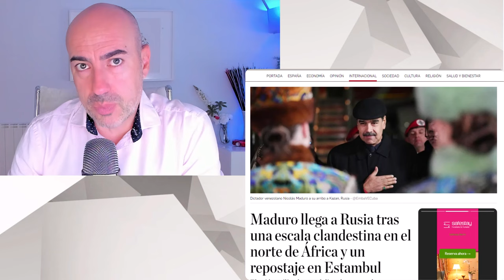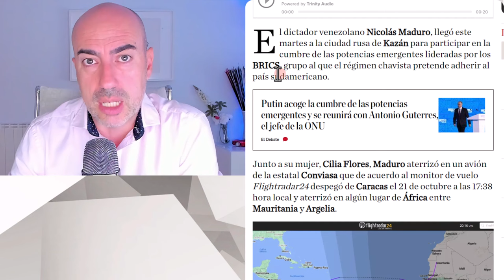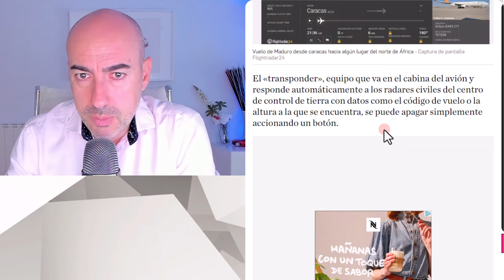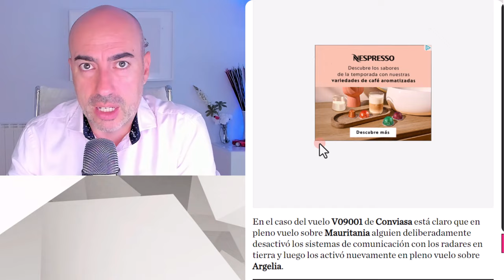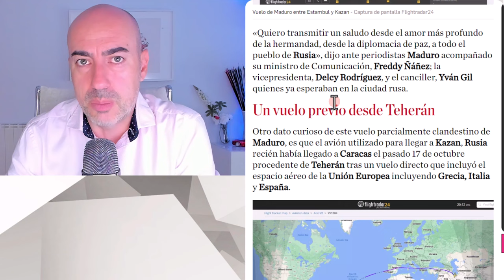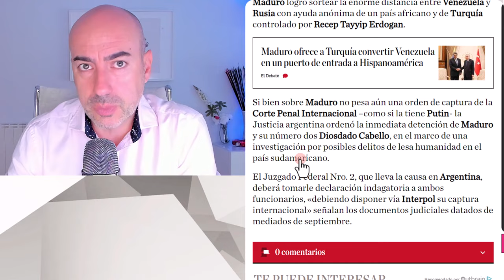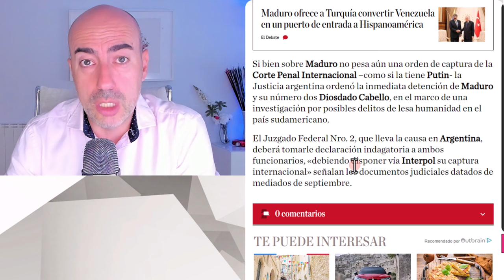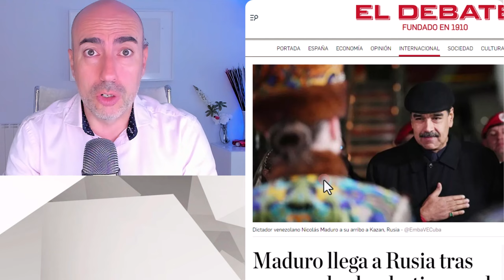📛 EL REAL MOTIVO DEL VIAJE DE MADURO A LOS BRICS 📛 ASÍ LOGRÓ VOLAR A RUSIA SIN SER INTERCEPTADO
✅ Conviértete en miembro de este canal para disfrutar de ventajas Gracias por escribir tu comentario. Quiero conocer tu opinión. Gracias.🎵 Música cedida cortesmente por AesUno Beats: / @aesunobeatsEste vídeo no pretende emitir o divulgar diagnósticos alguno sobre personalidades, sino lanzar hipótesis a partir de una formación parcial que sería necesario contrastar directamente con la persona de la que se habla en el mismo y realizando un procedimiento diagnóstico según protocolo exhaustivo. Tampoco ofrece soluciones o recomendaciones universalmente válidas. Para ello siempre se recomienda acudir a un profesional que analice persona y sus circunstancias, y aplique procedimientos sistemáticos reconocidos.

📛 EL REAL MOTIVO DEL VIAJE DE MADURO A RUSIA 📛ASÍ SU AVIÓN LOGRÓ LLEGAR A RUSIA SIN SER INTERCEPTADO